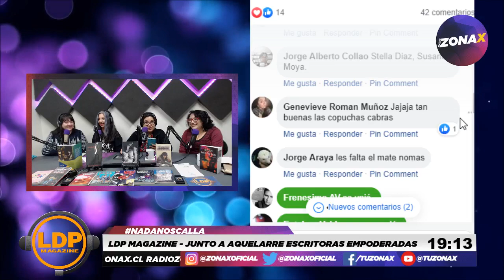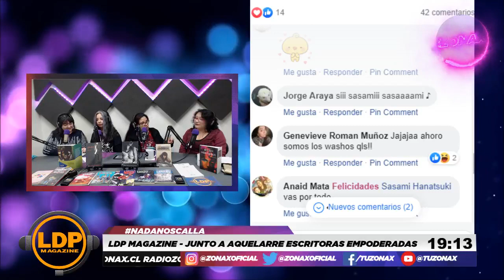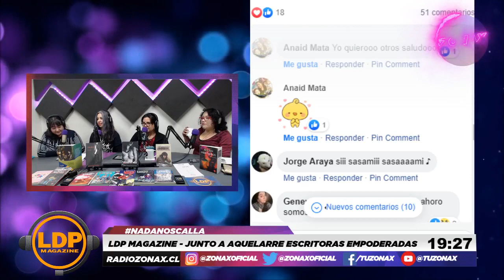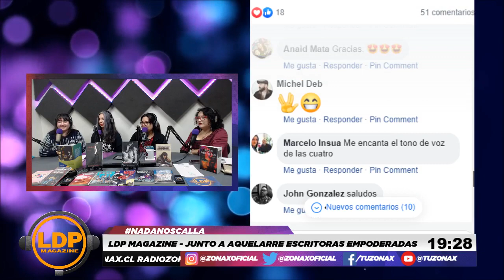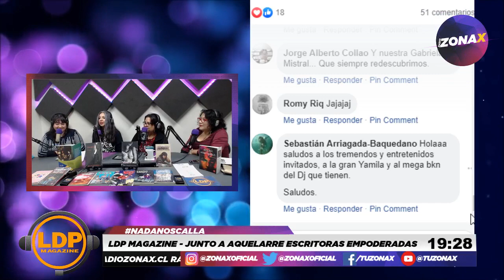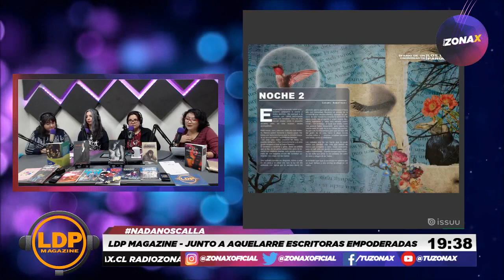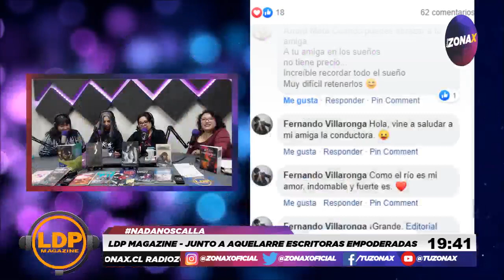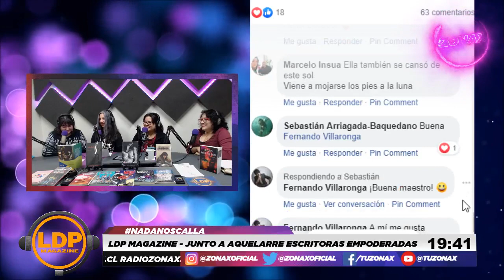LDP MAGAZINE - JUNTO A AQUELARRE ESCRITORAS EMPODERADAS - RADIOZONAX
panelistas:
AQUELARRE

Invitados:
AQUELARRE ESCRITORAS EMPODERADAS

Saludos a nuestro auspiciador Mundo Calzado @mundocalzado_2019